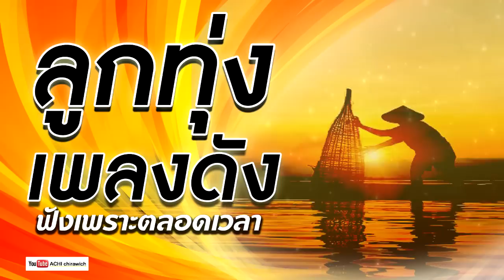ลูกทุ่ง เพลงดัง + ฟังเพราะตลอดเวลา / [ เพลงดี เพลงดัง คัดพิเศษ ] คุณภาพ HD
ลูกทุ่ง เพลงดัง + ฟังเพราะตลอดเวลา

1. ฝากใจกับสายฝน -ไอดิน อภินันท์
2. เพลงรักบ้านทุ่ง - ฝน ธนสุนทร
3. ขอแหวนแม่คืน - เกษม คมสันต์
4. มีคนร้องไห้..ยามอ้ายกอดเขา - บุญตา เมืองใหม่
5. อยากยอเจ้าดม - หนึ่ง รุ่งทิวา
6. ชายในอุดมคติ - ฝน ธนสุนทร
7. ฟ้องจันทร์วันอ้ายแต่ง - พร อภิรดี
8. ทนหนาวอีกปี - มนต์สิทธิ์ คำสร้อย
9. เสียดายอ้ายบ่ปึก -ไอดิน อภินันท์
10. สาวศรีเมืองใหม่ - บุญตา เมืองใหม่
11. ห้องนอนคนจน - เกษม คมสันต์
12. จะขอก็รีบขอ - ฝน ธนสุนทร
13. ทหารใหม่ไกลแฟน - ตุ้ม จ่านกร้อง
14. นางเอกอกหัก -พร อภิรดี
15. หนุ่มราชภัฏ - ดำรง วงศ์ทอง
16. รักพี่ที่ใจเกินร้อย - ฝน ธนสุนทร